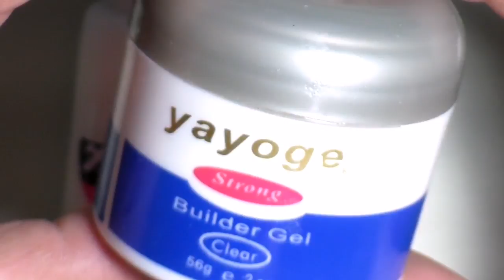COMO hacer GEL SPIDER casero SUPER FACIL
SUCRIBETE.

COMENTA.

DA LIKE.